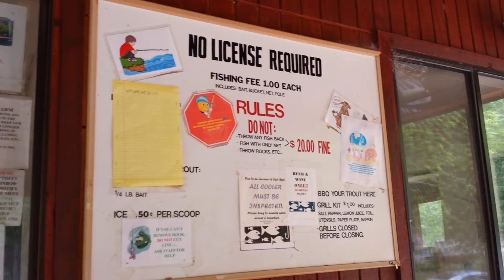Fishing area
Nice fishing area at sedona